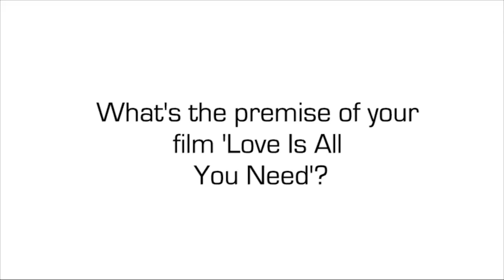Blake Cooper Griffin On 'Love Is All You Need'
Blake Cooper Griffin stars in Love Is All You Need, written and directed by Kim Rocco Shields, in which he plays a bullying frat boy.

uInterview.com isn’t your typical celebrity news website. We believe strongly in the ability of video to empower people to tell their own stories — whether that’s a Hollywood celebrity or a person in the news. uInterview has some of the best access to newsmakers you’ll find anywhere. And they don’t hold back when they talk to us. Since we launched in 2008, uInterview has produced over 1000 exclusive video interviews and counting.